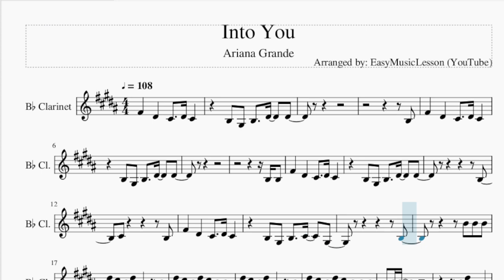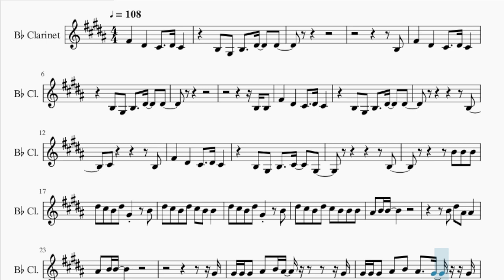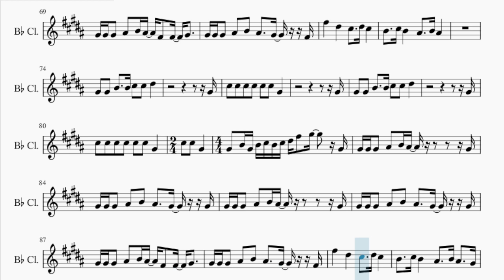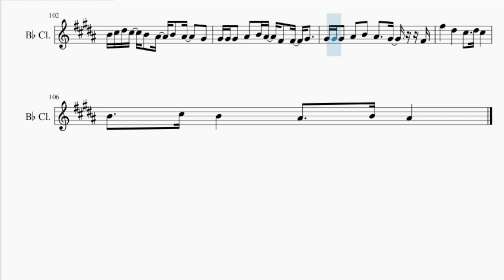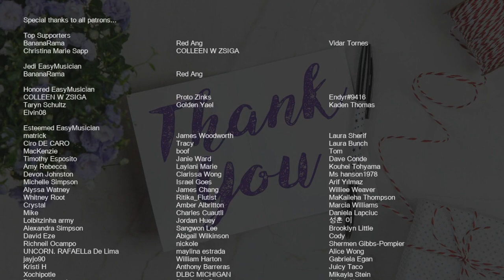Clarinet Sheet Music: How to play Into You by Ariana Grande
Comment and let us know how the videos have helped you. It keeps us going! :)Here is a sheet music/tab video on the song Into You by Ariana Grande on the clarinet. A clarinet sheet music arrangement which is transposed to notes that are easily played by clarinet, for the song Into You by Ariana Grande.

EasyMusicLesson teaches you to play the your favorite instrument, through well-arranged sheet music so that you too can learn how to play Into You by Ariana Grande on the clarinet as fast as you can. A clarinet sheet music with backing tracks to help your play the song better.

Chords of Clarinet arrangement:
F# Min   E Maj   A Maj   E Maj   D Maj   D Maj   E Maj   F# Min
E Maj   A Maj   E Maj   D Maj   D Maj   E Maj   F# Min   E Maj
A Maj   E Maj   D Maj   D Maj   E Maj   F# Min   E Maj   A Maj
E Maj   D Maj   D Maj   E Maj   F# Min   E Maj   A Maj   E Maj
D Maj   D Maj   E Maj   F# Min   E Maj   A Maj   E Maj   D Maj
D Maj   E Maj   F# Min   E Maj   A Maj   E Maj   D Maj   D Maj
E Maj   F# Min   E Maj   A Maj   E Maj   D Maj   D Maj   E Maj
F# Min   E Maj   A Maj   E Maj   D Maj   D Maj   E Maj   D Maj
E Maj   F# Min   F# Min   E Maj   A Maj   D Maj   E Maj   F# Min
F# Min   E Maj   A Maj   E Maj   F# Min   E Maj   A Maj   E Maj
D Maj   F# Min   E Maj   A Maj   E Maj   D Maj   D Maj   E Maj
F# Min   E Maj   A Maj   E Maj   D Maj   D Maj

Melody notes of Clarinet:
F#4   D#4   C#4   D#4 C#4
B3 G#3 B3   D#4   D#4
B3
B3 B3
B3
C#4         B3
B3 G#3 B3   C#4   G#3
B3
B4 B4 B4
D#5 C#5 B4 D#5 G#4   B4
D#5 C#5 B4 D#5 C#5 B4 B4
D#5 C#5 B4 D#5 C#5 B4 B4 B4
A#4 B4 B4
B4 D#5 A#4 A#4
A#4 B4 B4
G#4
G#4 G#4 G#4 A#4 B4 A#4     G#4
G#4 G#4 G#4 A#4 B4 A#4   G#4 G#4
G#4 G#4 G#4 A#4 B4 A#4 F#4 F#4 G#4
G#4 G#4 G#4 A#4 B4 A#4   G#4 F#4
F#5   D#5   C#5   D#5 C#5
B4   C#5 B4   A#4   B4 A#4   G#4
G#4 G#4 G#4 G#4 A#4 B4 A#4     G#4
B4   C#5 B4   A#4   B4 A#4
B4 A#4 F#4 G#4 F#4 G#4 F#4 D#4
B3
G#3 B3 C#4         B3
B3
C#4 D#4     B4 B4 B4
A#4 B4 B4
A#4 B4 B4
G#4
G#4 G#4 B4   B4 C#5 C#5 D#5
G#4
C#5 C#5 C#5 C#5 C#5 C#5 G#4
G#4
G#4
C#5 C#5 G#4   G#4 B4 G#4 B4 C#5 B4 C#5
D#5 F#5 G#5   G#4 G#4 G#4 G#4 A#4 B4 A#4
G#4 G#4 G#4 G#4 A#4 B4
A#4   G#4 G#4 G#4 G#4 G#4 A#4 B4 A#4
F#4 F#4 G#4   G#4 G#4 G#4 A#4 B4
A#4   G#4 F#4 F#5   D#5
C#5   D#5 C#5   B4   C#5 B4
A#4   B4 A#4   G#4 G#4 G#4 G#4 G#4 A#4 B4 A#4
G#4 G#4 G#4 G#4 A